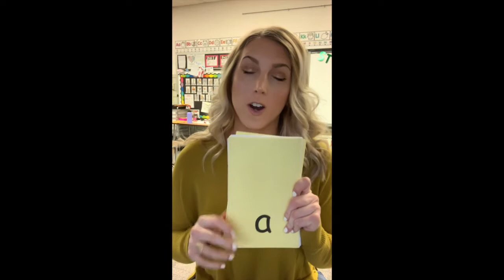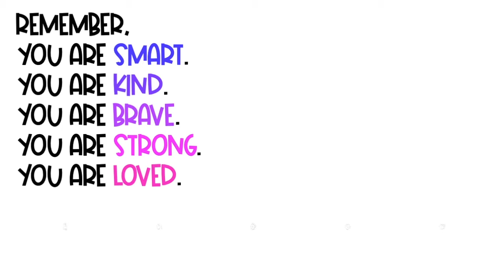OG Sound Card Practice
Here is our OG Sound Card daily practice for you to complete at home. The more practice, the better!